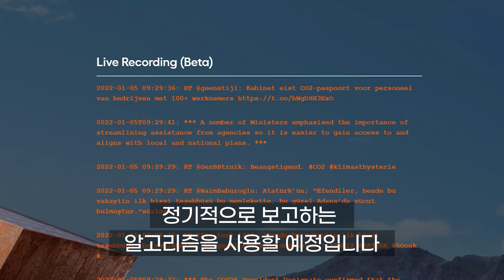인류의 마지막 흔적을 담는 ‘블랙박스’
심각해지는 기후 위기 속 우리는 지구를 구하고 극한 자연재해로부터 살아남을 수 있을까요?

전 세계가 지구의 미래에 책임을 지게 하도록 기후 위기에 대한 인류의 대응 조치를 기록하는 ‘지구 블랙박스’ 프로젝트가 추진되고 있습니다.

박로진 국제뉴스 전문기자가 전해드립니다.